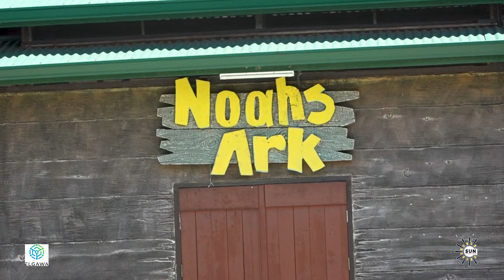Paramaribo Zoo situatie in de vakantieperiode I SUN WEB TV I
SUN WEB TV - Paramaribo Zoo situatie in de vakantieperiode